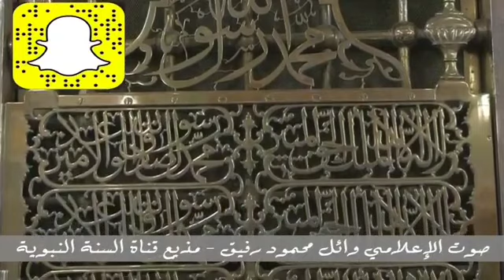صلى الله عليه وسلم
السلام عليك يا سيدي يا رسول الله .. اللهم صل وسلم وبارك على سيدنا وشفيعنا محمد وعلى اله وصحبه اجمعين .